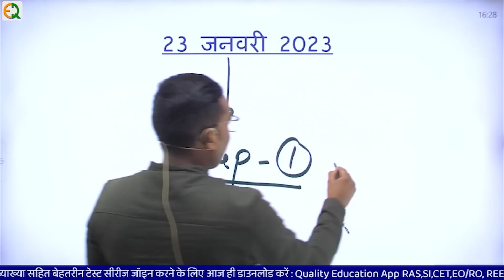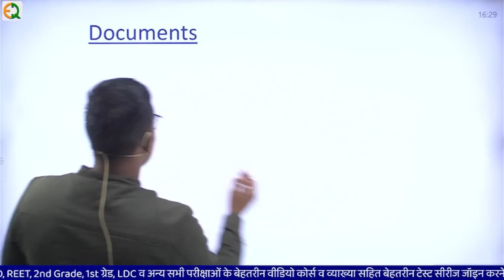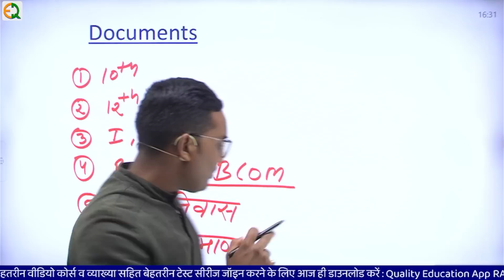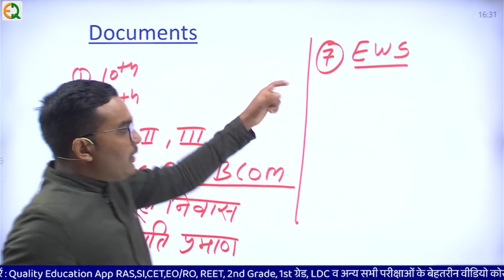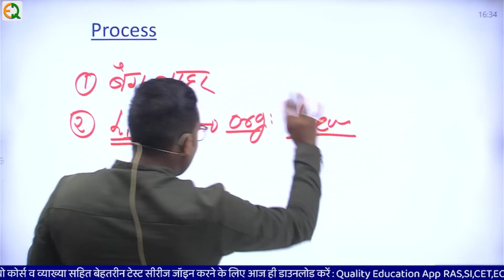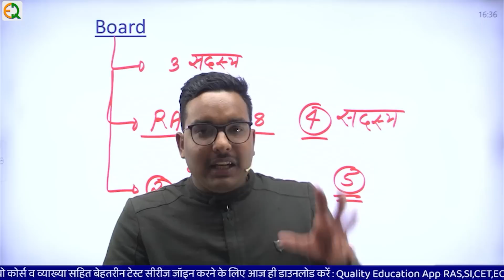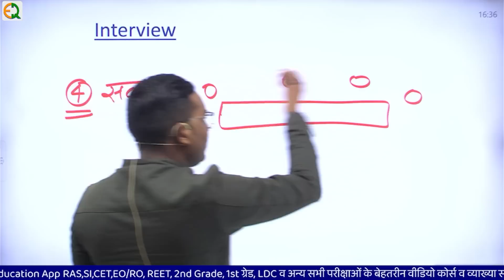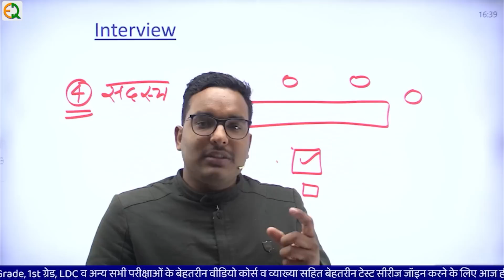कैसे हो रहे है S.I. Interview | जानिए विजेन्द्र सर से आज का अनुभव | सम्पूर्ण जानकारी